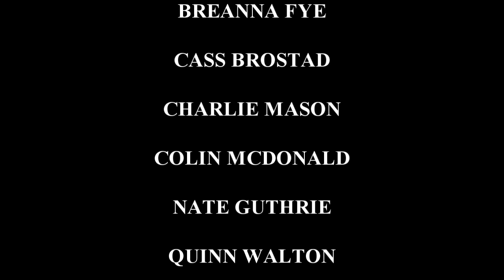Quinn Walton - The Show